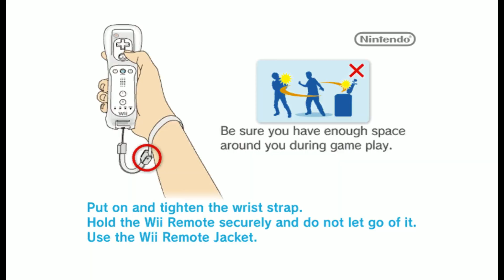Super Smash Bros Brawl Zero suit Samus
trying out smash on the dolphin emulator